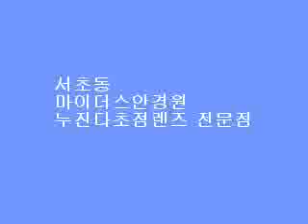누진다초점렌즈 개인맞춤형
안경테의 정보 착용습관등을 고려한 개인 맞춤형 누진다초점렌즈의 왜곡을 확인해 보세요.
호야렌즈 마이스타일 브이플러스 중도원시시력입니다.